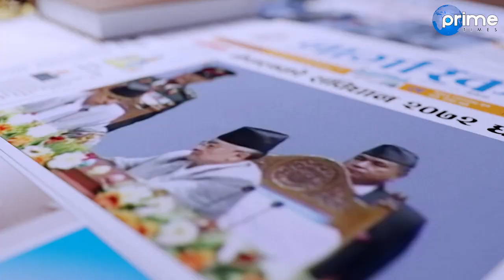अर्जुन नरसिंह केसीको देउवालाई चेतावनी सभापति बन्ने सपना देखे महाधिबेशनमा बिजोग हुनेछ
Program: Janta Janna Chahanchhan | जनता जान्न चाहन्छन
Presenter: Rishi Dhamala | ऋषि धमला
Guest: Arjun Narsingh KC
Video By: Prime Times Television